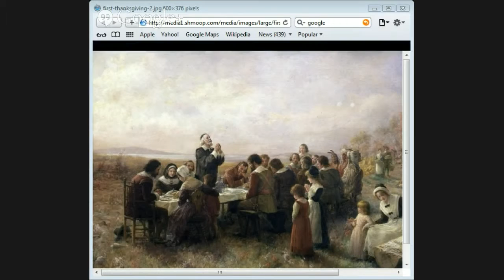Puritan Theology by Jason Burns